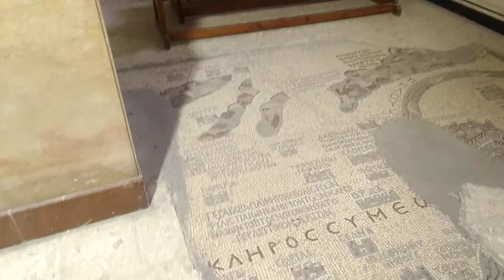Tu-Mi.com- Jordan Madaba video 53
the Arab country on the eastern bank of the Jordan River stands out for its ancient monuments and nature reserves

Tu-Mi.com